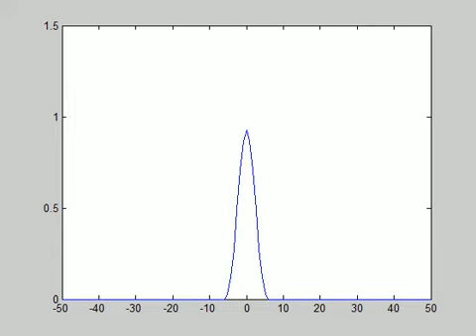ee linear with even space points